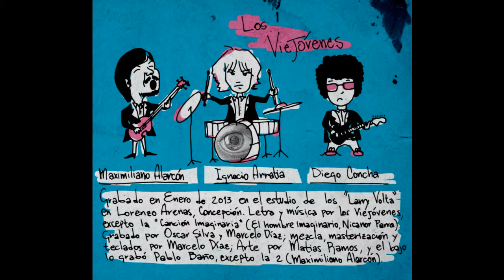01 Blasfemia - Los Viejóvenes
Los Viejóvenes 2013